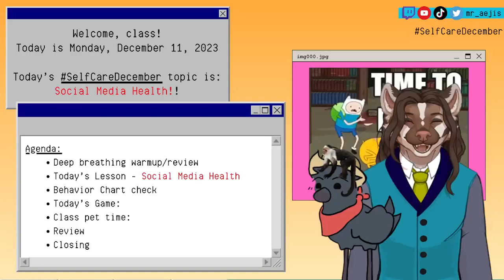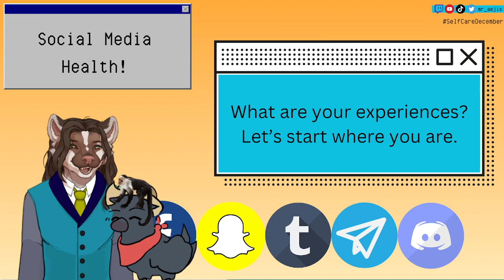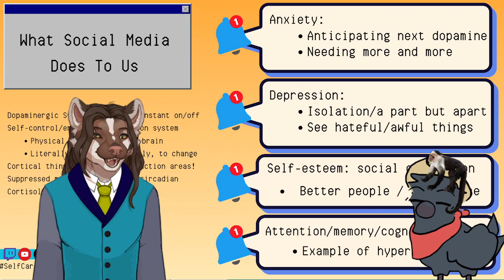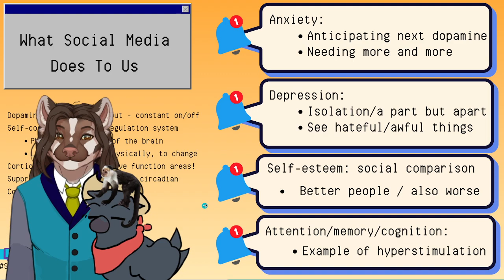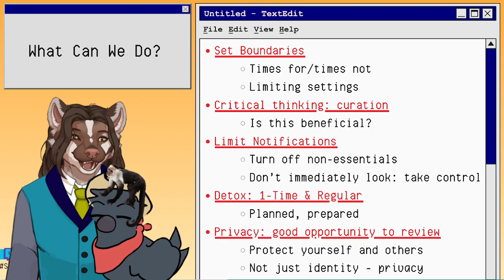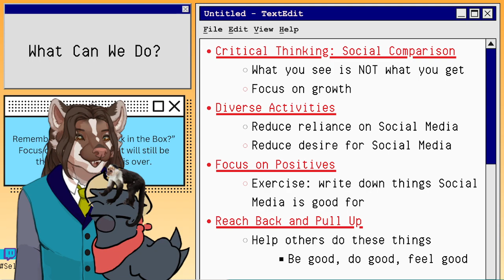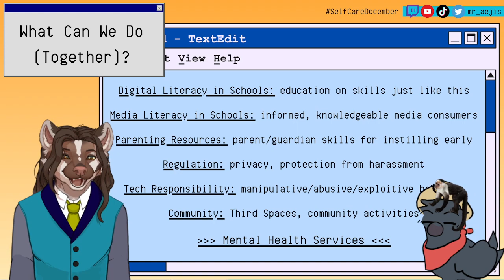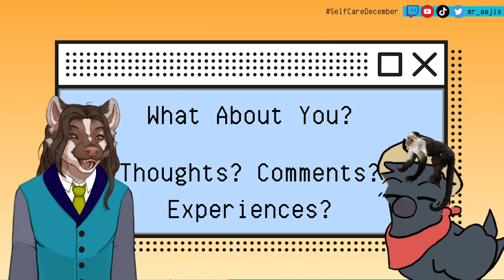SelfCareDecember lesson 06! Social Media Health! With special guest: Caramel Bandit!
Mr. Aejis - Vtuber Teacher

During our streams, I may present short learning segments in between games and other activities.

This highlight is a learning segment that aired 12/14/23. It is part of the SelfCareDecember series of health and wellness topics.

This lesson is on the topic of Social Media Health.

Aejis is a vtuber and teacher, playing first-time playthroughs, chatting about games, the things we can learn from games, current events, health and mental wellness.